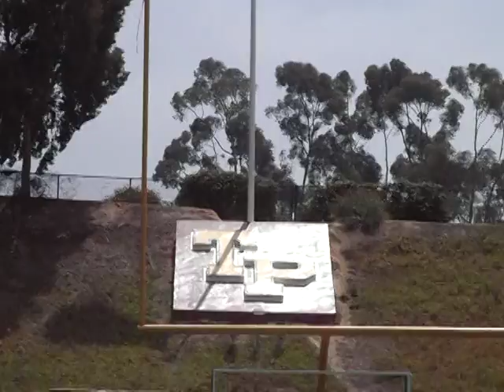Billy Bennett Workout 8-20-09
Private workout with Michael Husted Kicking.